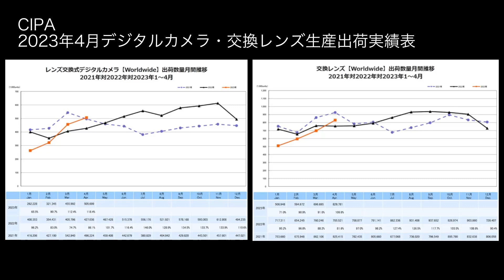【カメラ雑談】ソニー「α6700」7月12日発表？・シグマ6月8日新製品発表予告〜週刊カメラニュース202306/04〜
いよいよ、「α6700」が来月正式発表されるようです。
正常進化といった感じでしょうか？
素子sて、シグマも新製品発表をするようです、
何が発表されるんでしょうね。